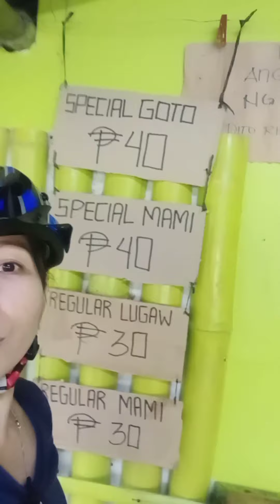Bikers Destination in San Juan Baño